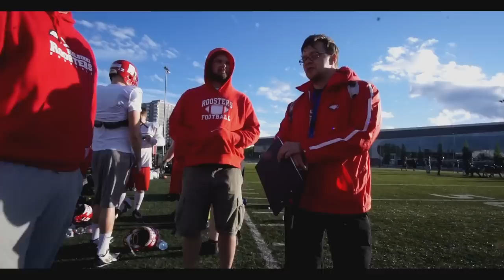Helsinki Roosters getting ready for the Maple League season opener against the Crocodiles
Helsinki Roosters - Seinäjoki Crocodiles 5.6.2015 Kickoff 18.00 @Velodromi